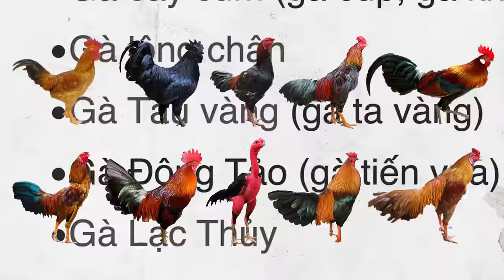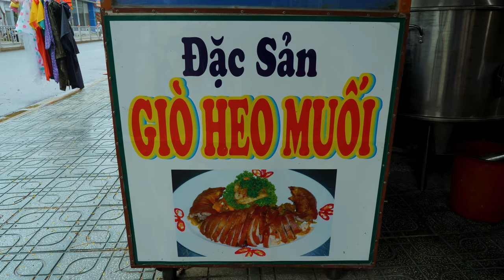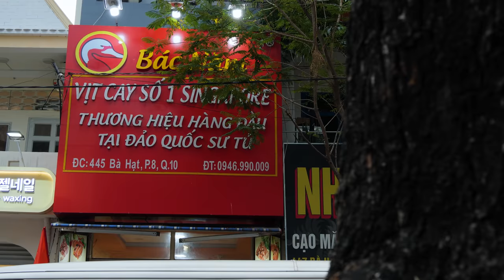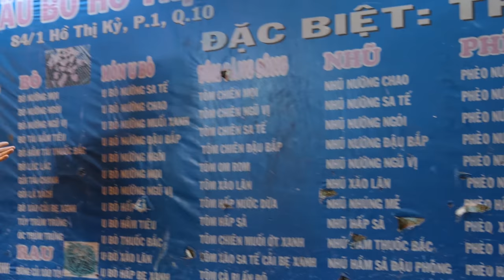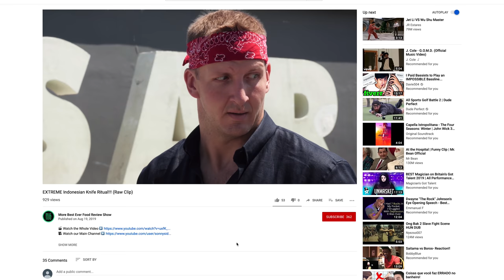Mutant Chicken Feet for Dinner!! Most Bizarre Food of Asia!!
FEET TOUR IN SAIGON

1. TRẠI GÀ ĐÔNG TẢO BON BON
ADDRESS: Bình Nhâm, Thuận An, Bình Dương

🇻🇳 CH N GÀ ĐÔNG TẢO TIỀM THUỐC BẮC (Braised Chicken Feet In Traditional Medicine): Soak the feet in warm water and then use a spoon or a knife to scratch inedible hard parts off.
Place chicken feet in a pressure cooker. Add water, 11 different kinds of traditional medicine, and mugwort. Cook for 25 minutes and then serve.

🇻🇳GỎI GÀ MĂNG CỤT (Chicken Salad With Shredded Green Mangosteens): Mix all ingredients. Add seasoning concoction: Lime, Fish sauce and sugar. Garnish with fresh chillies and it is ready to serve

🇻🇳 CANH GÀ LÁ GIANG (River Leaf-creeper Soup): Use the broth, add river leaf-creeper. Season with fish sauce and sugar.

🇻🇳HUYẾT GÀ (Chicken Blood): Pour the raw chicken blood in the pot during the boiling process. It takes 15 minutes to be fully cooked. Serve with fish sauce or pepper salt and lime dipping sauce

🇻🇳RƯỢU NGỌC KÊ (Chicken Testicle Shots): Use a sharp and thin knife to open the cut out the pair of testicles without separating them apart. Wash it thoroughly with high alcohol vodka. Then, add more than 50% alcohol liquor, other traditional medicine and age the raw testicles for 6 months.

💸PRICE: 4,500,000 VND/$195 USD for all dishes
2. BA CHI
ADDRESS: 455 Nguyễn Oanh, Ward 17, Gò Vấp District, HCMC

🇻🇳 CHÂN GIÒ MUỐi: Clean and debone the trotters, then marinate for 1 hour. Fry for 10 to 15 minutes. Serve with Vietnamese kimchi, fried buns, and dipping sauce.

3. THIÊN PHÚ - CƠ SỞ 3
ADDRESS: 711 Nguyễn Duy Trinh, Bình Trưng Đông Ward, District 2, HCMC

🇻🇳 GIÒ HEO NƯỚNG LÁ MẮC MẬT: Debone the trotter. Add secret mountainous seasonings from Lang Son province. Grill for 50 to 60 minutes. Serve with pickled cabbage, vietnamese mint, BBQ soy sauce, and fresh chillies.

💸PRICE: 300,000 VND /$13 USD
4. VỊT CAY SINGAPORE
ADDRESS: 445 Bà Hạt, District 10, HCMC

🇻🇳 CHÂN VỊT CAY (Spicy duck feet): Braise for 2 hours. Serve with Vietnamese mint, pickles, and dipping sauce (salt, pepper and a kumquat)

5.  HOÀNG THU RESTAURANT
ADDRESS: 84/1 Hồ Thị Kỷ, District 10, HCMC

🇻🇳 MÓNG LỚN XÀO PATE (Sauteed Cow Hooves with Liver Pate):  Clean cow hooves and cut in half. Saute then add seasonings, liver pate, and broth. Let it simmer for 3 minutes, then add scallion, shredded carrot, and butter. Serve on a hot pan with cabbage, mustard leaves and bread to dip in the sauce

Our VIP Patrons: David Baliles, Gladis Mendoza, Leo Smetheram & Ryan Rhodes